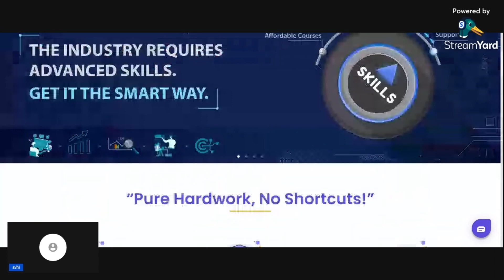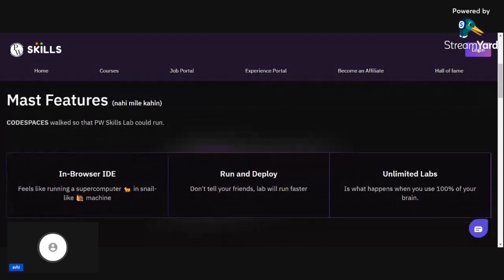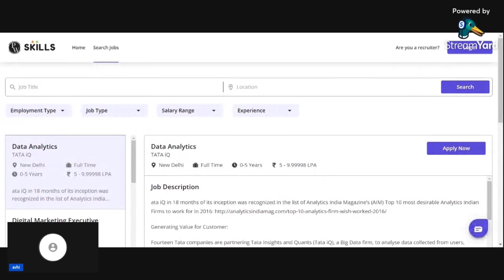Round 2 Hell at IIT Bombay 😍round2hell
Round 2 hell new video update !